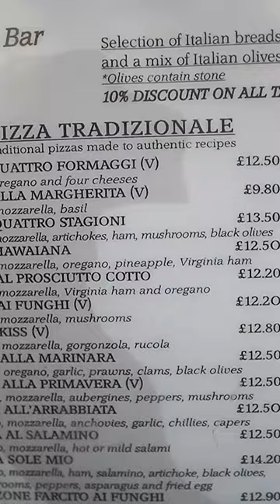La PIZZA con L'ANANAS è SOTTOVALUTATA??